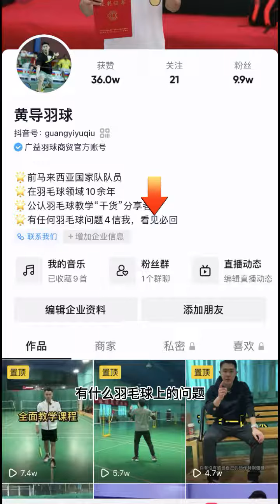如果你在压手腕，就不是受伤那么简单了！丨羽毛球训练丨羽毛球教学